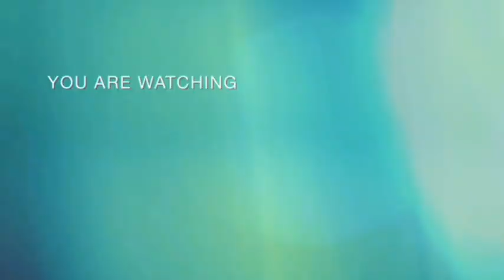🔵 UERO 2024 NEWS | Let's talk about Extra Time, Harry Kane by Alan Shearer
England striker and captain Harry Kane has just added to his tally of goals at Euro 2024. Kane is close to Alan Shearer's goal record.

 Kane scored one goal in England's 2-1 win over Slovakia in the round of 16 match, Sunday (30 June).  Jude Bellingham scored the Three Lions' equalizer late in injury time, to force extra time.  Kane then finished off the opponent with a goal in the first minute after kickoff.

 The goal against Slovakia marked Kane's second goal in four appearances throughout the tournament.  Previously, Kane succeeded in breaking through the Danish goal in the group stage match which ended in a 1-1 draw.

 Harry Kane means he has scored six goals in the European Cup since making his debut in 2016. This means Kane is level with Wayne Rooney (6 goals), and is on the verge of equaling Shearer's record of 7 goals as England's most prolific player in this competition.

 Next, the England national team will face Switzerland in the quarter-finals of Euro 2024. This match will also be Kane's opportunity to catch up with Alan Shearer.

 "This is one of the better wins in my career, in terms of feelings of course. A very crazy series of emotions," said the Bayern Munich bomber to Uefa.com.

 "To be able to score a goal is definitely fantastic. This is an amazing feeling, and hopefully we can use this energy for the quarter-finals," said Harry Kane.